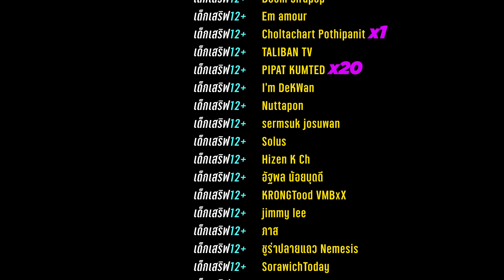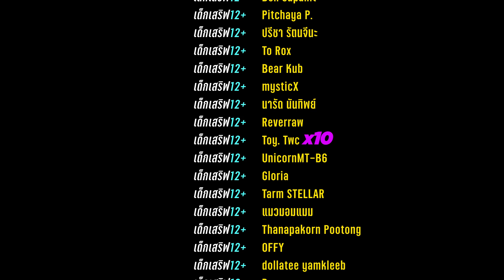Age of Khagan สุดยอดปีก 9 สี และ Upgrade box สุดเทพ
Age of Khagan เปิดให้เล่นแล้ววันนี้ ! เกมแนว MMORPG รูปแบบ Cross Platform ที่มีกลิ่นอายอันเป็นเอกลักษณ์
ดาวน์โหลด และเข้าไปผจญภัยกับเกม MMORPG ที่ถูกออกแบบให้ใกล้เคียงกับ PC มากที่สุดกันได้เลย !!